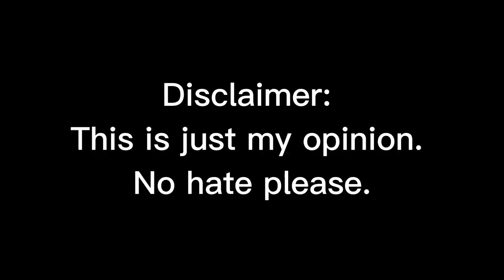Best Songs of Each K Pop Girl Group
Thanks.